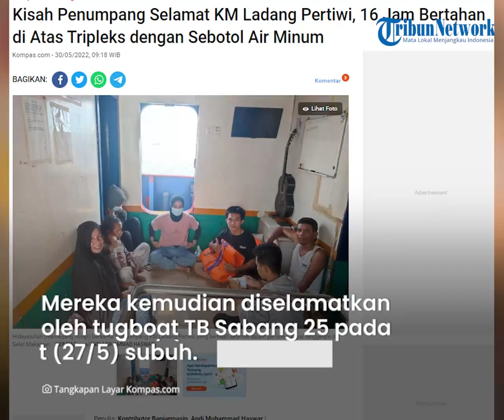Kisah Mencekam Penumpang KM Ladang Pertiwi: Bertahan Hidup 16 Jam di Atas Triplek dan Sebotol Air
TRIBUN-VIDEO.COM - Seorang penumpang selamat insiden tenggelamnya KM Ladang Pertiwi 2 di Selat Makassar mengaku harus terombang-ambing selama 16 jam menggunakan triplek sebelum diselamatkan.

Diketahui KM Ladang Pertiwi tenggelam pada Kamis (26/5) setelah mengalami mati mesin dan diterjang ombak.